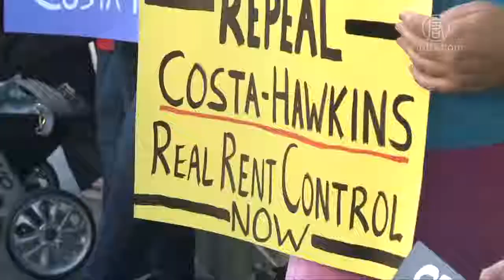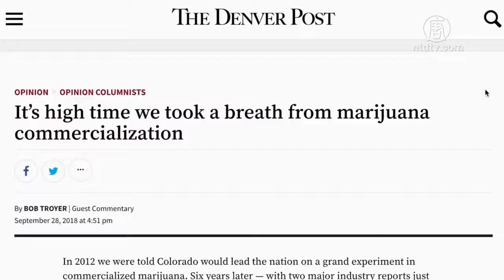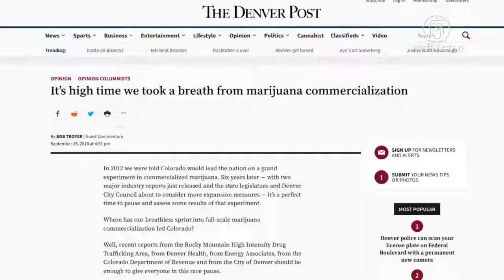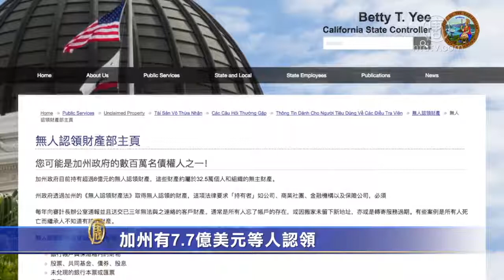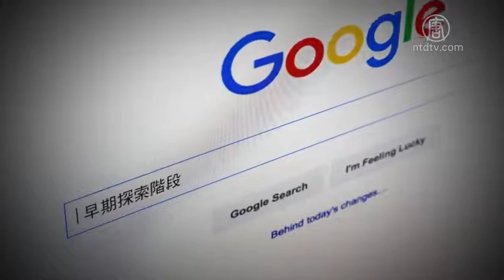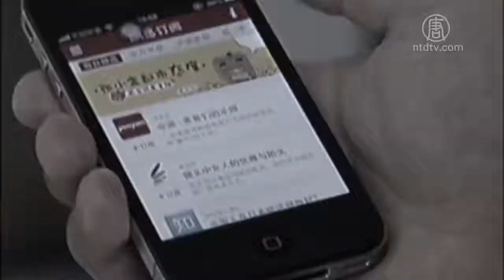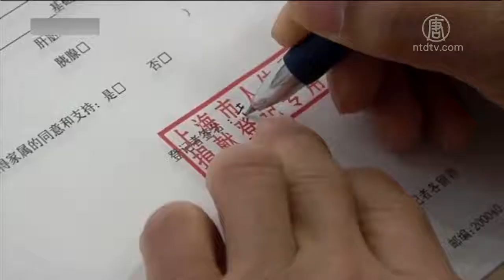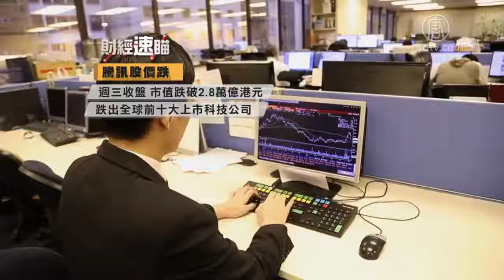【今日灣區】10月10日完整版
提要
颶風邁克爾登陸佛州 最初時速155英里
加州中期選舉 10號公投掀攻防戰
加州農業縣發起「新加州」獨立運動
美國會報告﹕中共宗教迫害 文革以來最嚴重